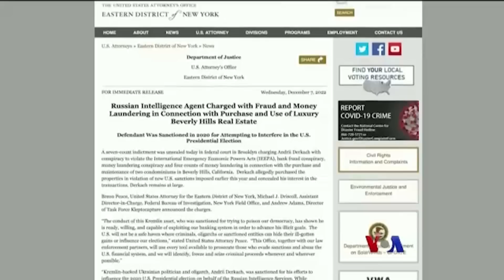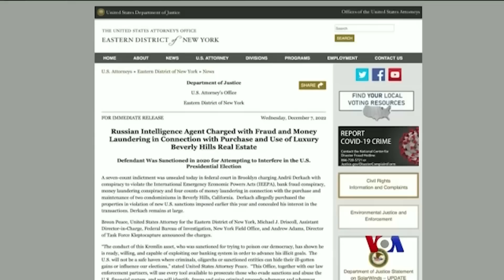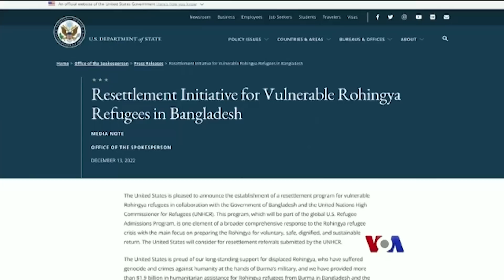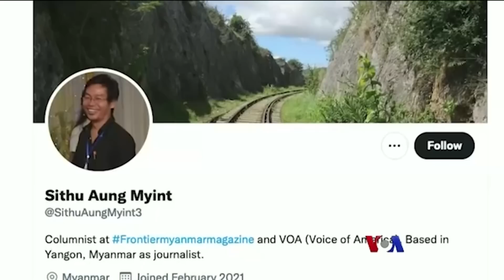နေ့စဉ် တီဗွီသတင်းလွှာ (ဒီဇင်ဘာ ၁၄၊ ၂၀၂၂)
ရုရှားက အီရန်လုပ် ဒရုန်းယာဉ်တွေနဲ့ ယူကရိန်းမြို့တော်ကိုတိုက်ခိုက်၊အမေရိကန်က ရုရှားနိုင်ငံသား ၅ ဦးနဲ့အမေရိကန်နိုင်ငံသား ၂ ဦးတို့ကိုတရားစွဲဆို၊မြန်မာနိုင်ငံမှာ သတင်းသမားတွေအပေါ် ပြစ်ဒဏ်တွေ စီရင်နေတဲ့အပေါ် နိုင်ငံတကာအဖွဲ့တွေ ဝေဖန် ...ဒီသတင်းနဲ့အတူ သတင်းဆောင်းပါးနဲ့ အပတ်စဉ်အစီအစဉ်တွေ တင်ဆက်ပေးပါမယ်။